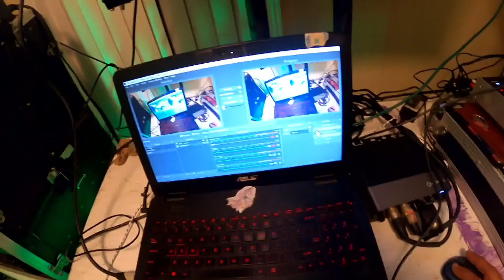DJ 2RO - MIAMI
TRYING TO FIGURE OUT HOW TO GET RID OF THAT DANG DELAY BETWEEN OBS AND VDJ WITH THE GOPRO.